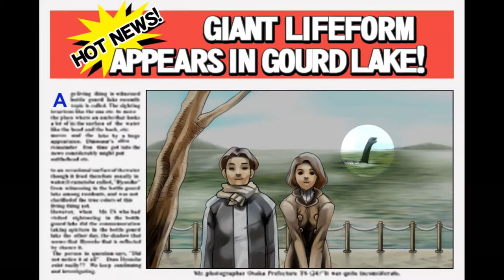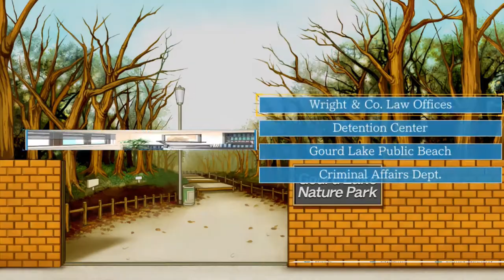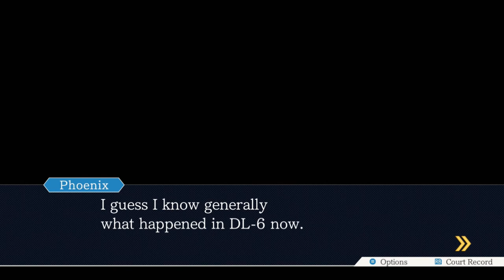The Truth of Gourdy - Episode 14 - Phoenix Wright: Ace Attorney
Phoenix almost lost in court as he couldn't find any contradictions in Lotta's testimony. Thanks to Maya stepping in, Phoenix was able to extend the case for one more day! But first, Phoenix needs to get Maya out of the Detention Center.